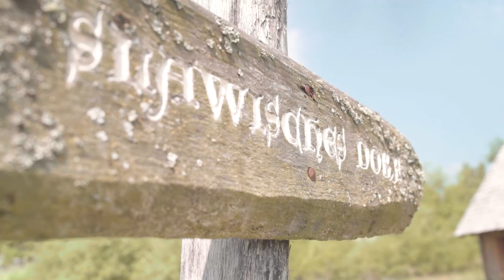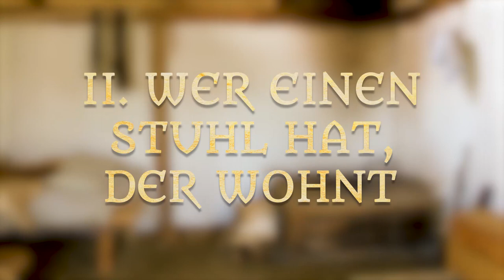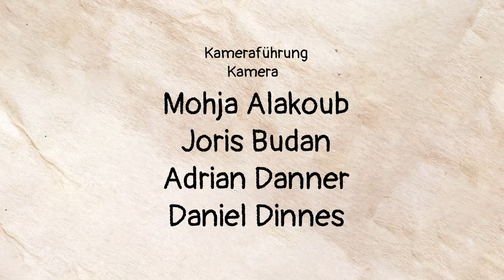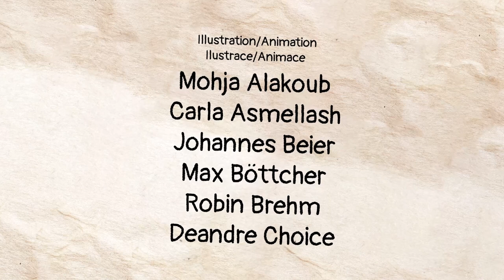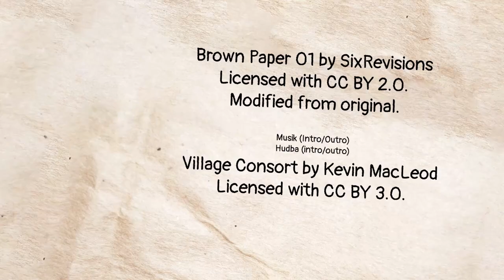Dorfleben im Mittelalter